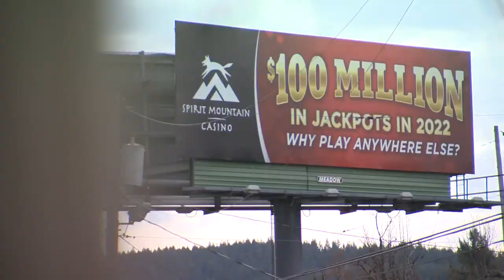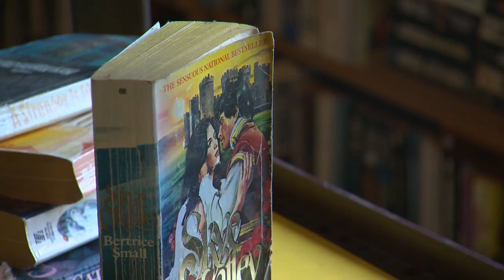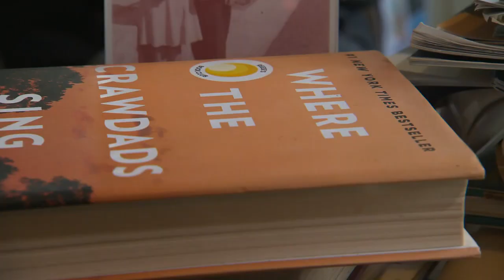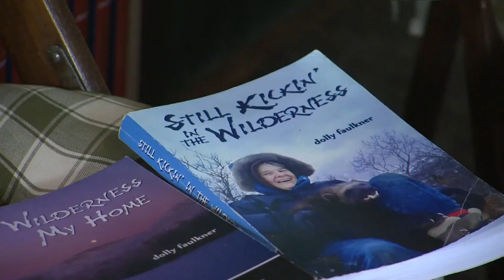The Little Library That Could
Q2, West General, Feature NTL
3rd Place, Kurt Austin, KGW-TV Portland, The Little Library That Could